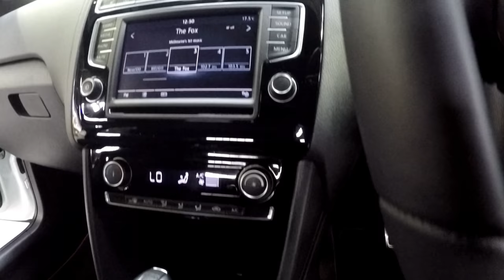Volkswagen Polo GTi MK7 MY15 SN1011026